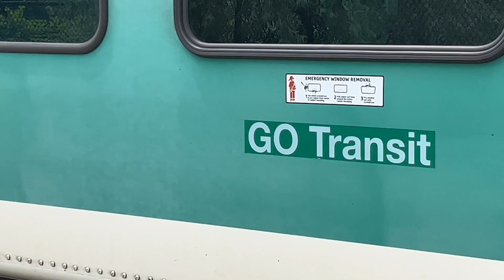(Not so great quality...) GO Trains at Bronte GO July 16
Timestamps

00:00 GO 1718 | 637 (MP40PH) & 354 Arriving
00:55 GO 1718 Departs
01:40 GO 1720 | 636 (MP40PH) & 306 Arriving
02:46 GO 1720 Departs
03:17 GO 1020 | 630 (MP40PH) & 343 Arriving
03:47 GO 1020 Departs
04:37 GO 1717 | 374 & 659 (MP40PH) Arriving
05:13 GO 1717 Departs
05:51 GO 1019 | 348 & 663 (MP54) Arriving
06:28 GO 1019 Departs
07:24 GO 1728 | GO 251
07:48 GO X1661| GO 345 & 676 (MP54) Arriving
08:13 GO 220 Old Cab car coach
08:40 GO X1661 Departs
09:31 GO 1727 | 377 & 681 (MP54) Arriving
10:03 GO 1727 Departs
10:50 Train Meet | GO X1557 | 676 (MP54) & 345 Arriving
11:32 GO X1557 Departs
12:19 The End! 😀